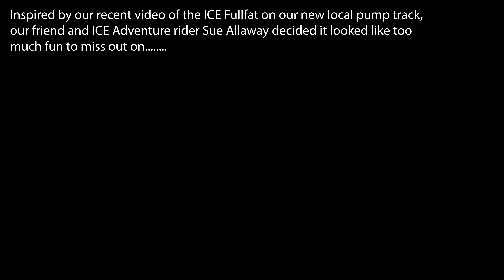Sue at the pump track on her ICE Adventure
Inspired by our recent video of the ICE Fullfat on our new local pump track, our friend and ICE Adventure rider Sue Allaway decided it looked like too much fun to miss out on.

To find out more about the ICE Adventure or ICE Fullfat check out our